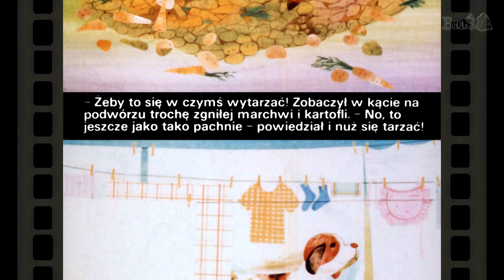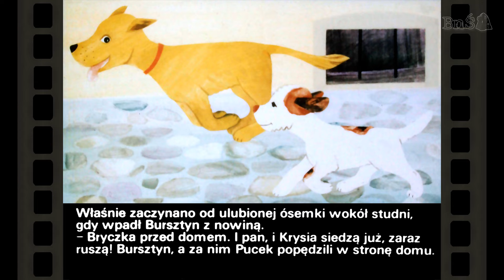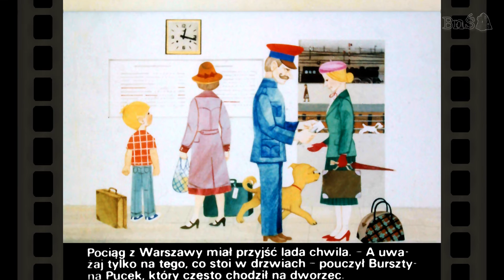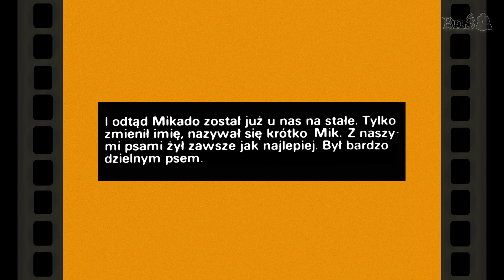PUC, BURSZTYN i GOŚCIE [Bajanie na ścianie]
Bajka na kliszy diapozytywowej wyprodukowana przez Zakłady Fotofilmowe "Wspólna Sprawa".
00:00 - Czołówka
00:09 - Część 1.
05:56 - Część 2.